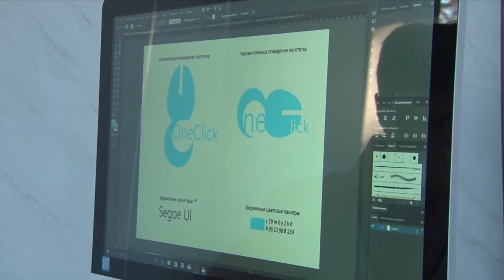Во всероссийском детском центре Смена готовят новых юных профессионалов